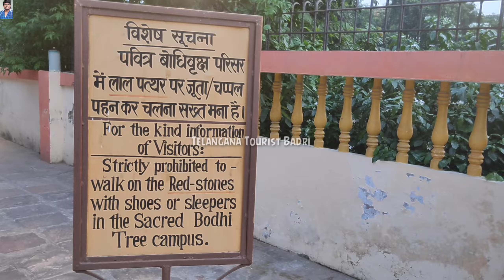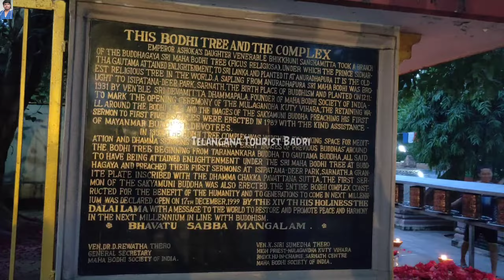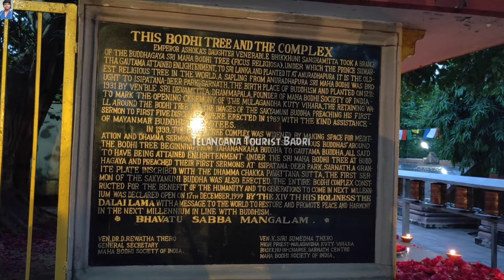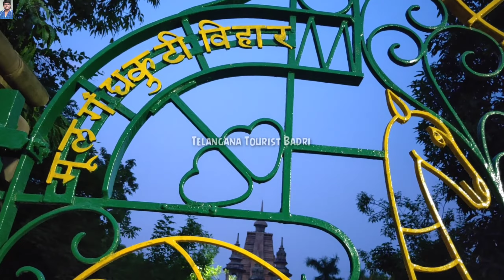Bodhi Tree and the Complex#Saranath#UP#T2B#